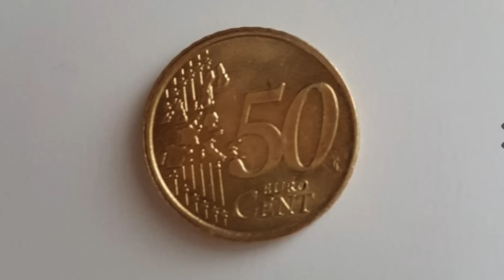5 ''VERY GERMAN'' THINGS THAT GERMANS DO🇩🇪 Typical German habits noticed by a New Zealander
Sofatutor is an amazing learning platform for school-age kids in Germany!